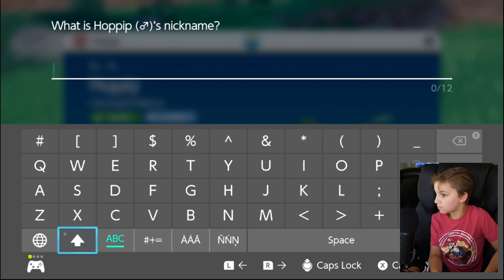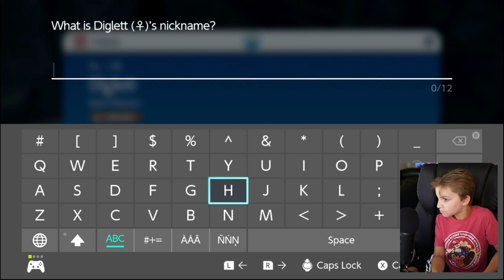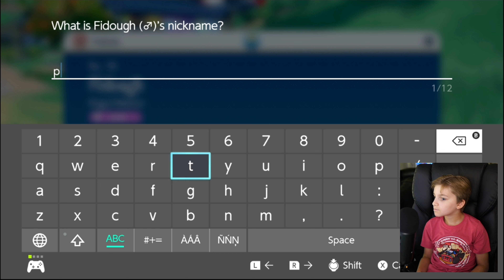My First Time Playing Pokemon Violet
I play Pokemon Violet for the first time